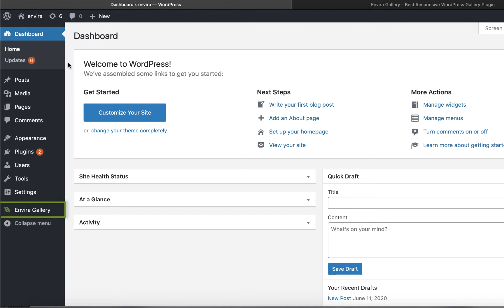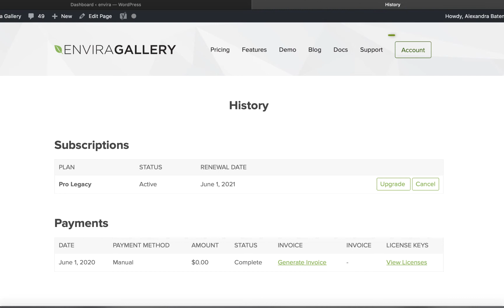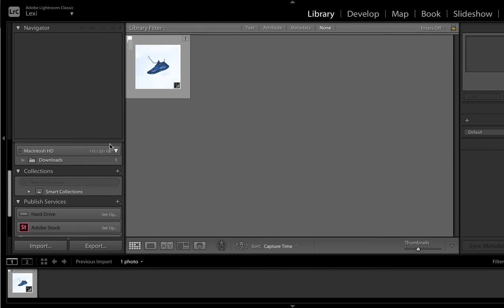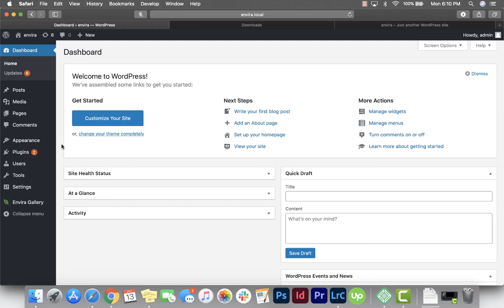How to Import Photos from Lightroom to WordPress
Importing photos directly from your Adobe Lightroom Library to WordPress can save you time in updating your photography website. Luckily, the process is simple and easy to set up!

Just follow these steps to integrate your Lightroom with WordPress:
Step 1: Install and Activate the Lightroom Addon 00:22
Step 2: Generate Your Access Token 00:40
Step 3: Download Lightroom Addon(Adobe) from Envira Gallery 01:19
Step 4: Install the Lightroom Addon(Adobe) Plugin in Lightroom 01:48
Step 5: Paste the Access Token 02:18
Step 6: Create a Published Collection in Lightroom 02:35
Step 7: Add Your Photos to Published Collection 02:57
Step 8: Add Your Published Collection Envira Gallery to Your Site 03:24

Read more about importing your photos directly from Lightroom to WordPress in this article